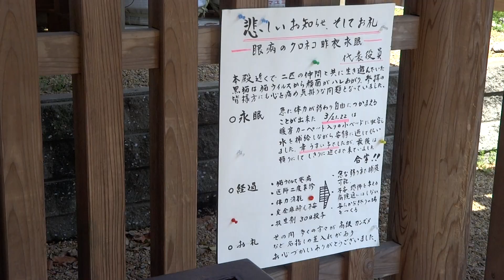高槻市 上宮天満宮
説明　高槻市　上宮天満宮